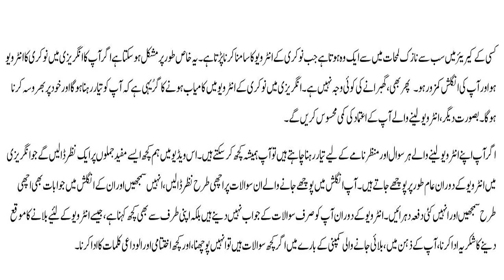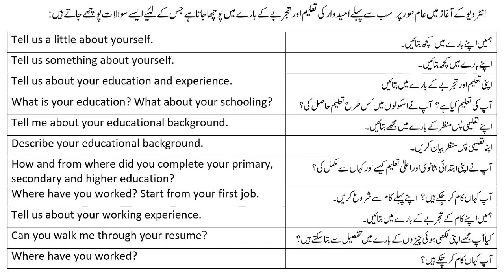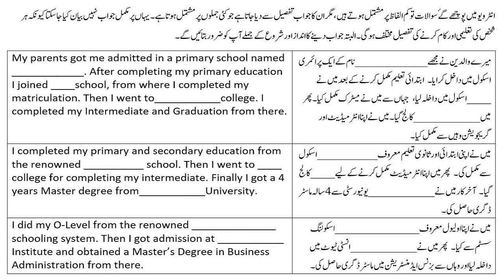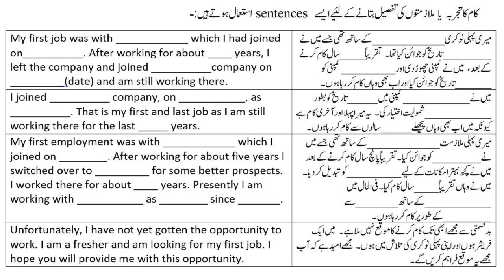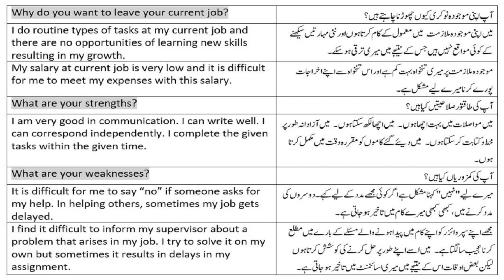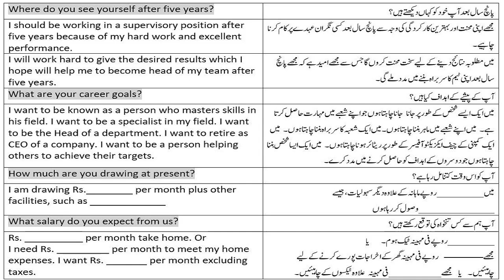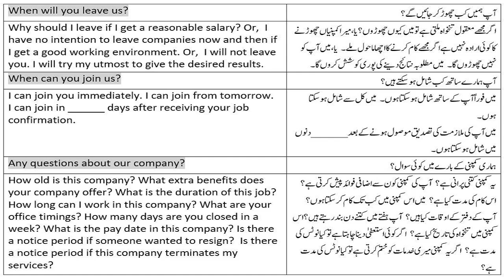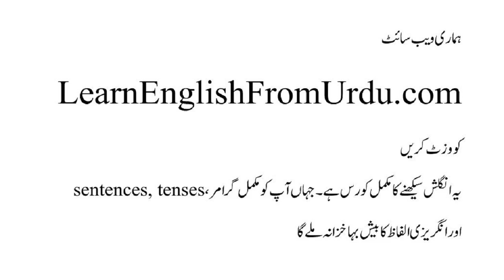Job Interview Questions and Answers in Urdu | Job interview conversation in English - Urdu meanings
See Job Interview Questions and Answers in Urdu. Watch Job interview conversation in English with Urdu meanings. Common interview questions and answers in English explained in Urdu. Learn most asked questions on interviews.  Powerful words to use in an interview given here. Go through basic interview questions and answers in this video. Conversation of job interview in English translated to Urdu. See job interview example sentences and job interview phrases.
A complete course to learn English in Urdu is available at our